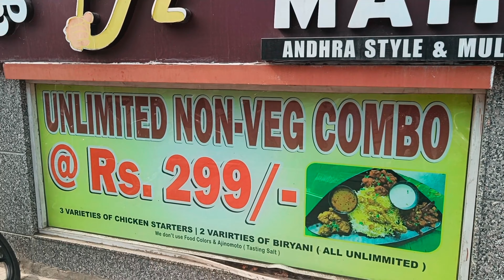Unlimited non veg @299 Mirchi Maharaj, HSR layout, Bangalore